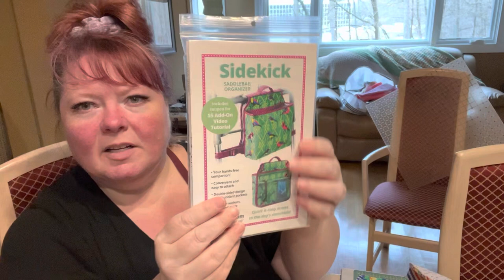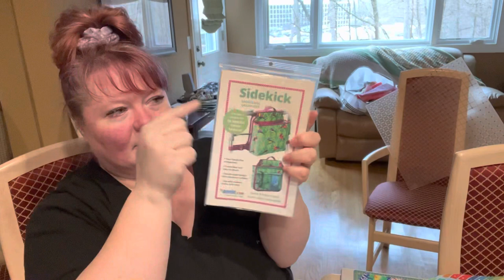February 23rd - morning trip to Target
I was off to a quick start this morning, and hit the ground running! I’m glad that I was able to get so much done early, because once the late afternoon hit, the exhaustion hit too. I sure have been pushing hard this month!
Remember to ask your questions before my Q&A on Tuesday!
Get crafting your life!!!